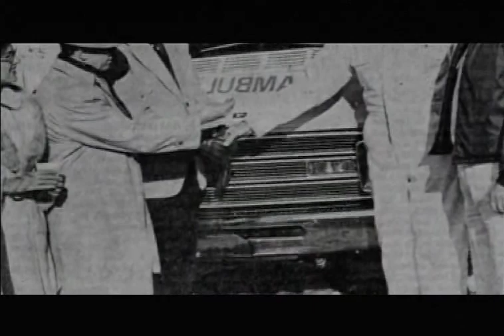Lavalette Volunteer Fire Deparment: Arnold Sullivan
Arnold Sullivan was the third elected chief.  He sever from 1978 to 1980.  Chief Sullivan oversaw the first class of paramedics in the fire deparment.